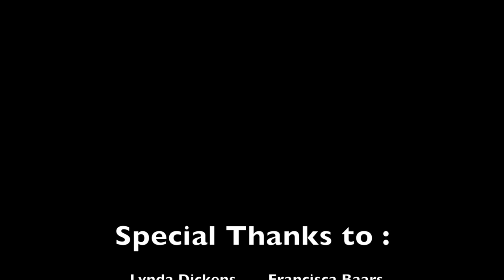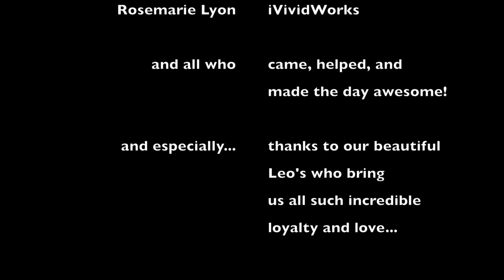Leos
This video is shows the Leonberger Water Day, held in Waiuku in late 2016.